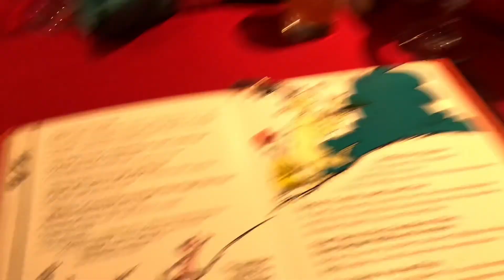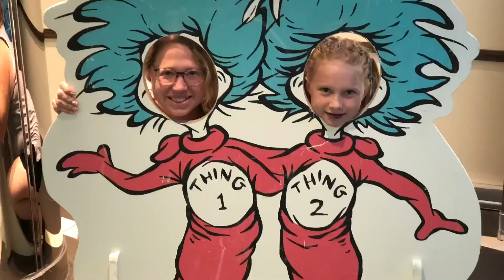Thanksgiving Cruise, 2019